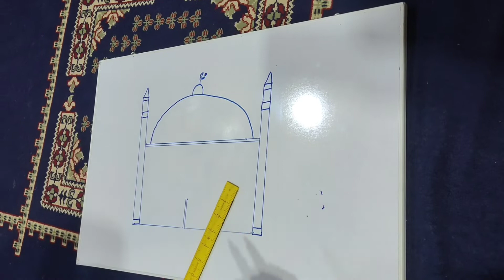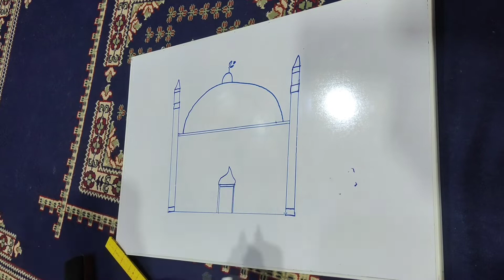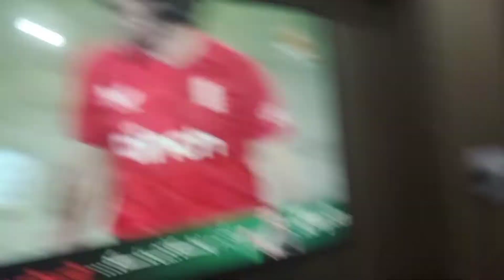PAK VS ENG | ABUZAR VLOGING WORLD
I hope you like this vlog, but I have just started, the next vlog will be better and better.  and there are still challenges left.  Be happy and enjoy my family vlogs.  and for watching my video.  Allah Hafiz  Thanks